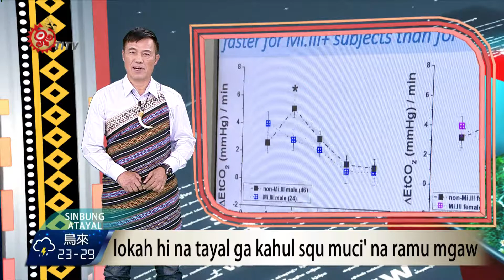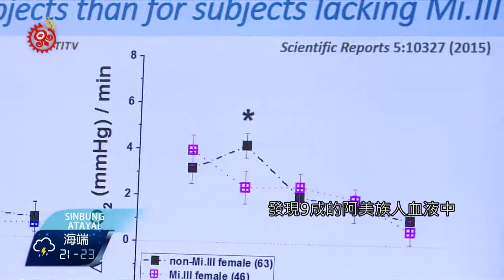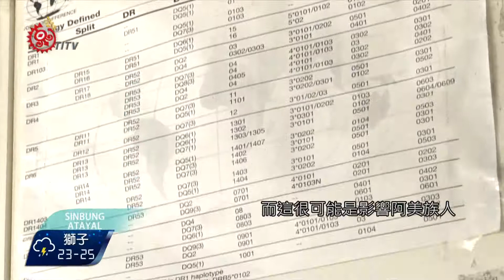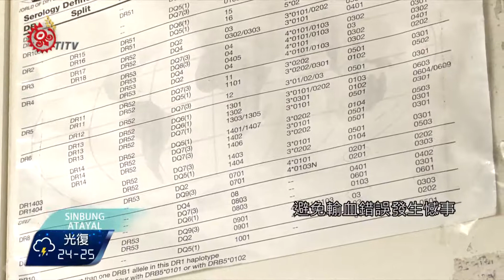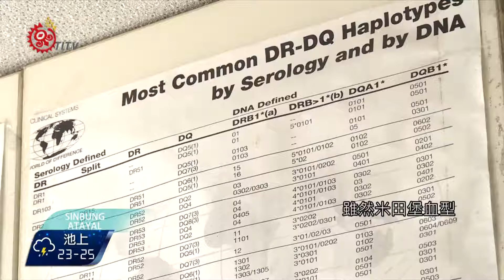世大運原民選手成績佳 米田堡血型引話題 2017-09-02 Atayal TITV 原視族語新聞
世大運，原住民選手在場上大放異彩，也引起miltenberger也就是「米田堡」這種特殊血型的討論，有醫療研究團隊推論，這個血型讓血液裡二氧化碳代謝率高，台灣原住民中尤其是阿美族，驗出有米田堡血型的比率又特別高，因此運動成績與此有關連，不過也有學者批評兩者之間，沒有合理關連性，米田堡基因可能只是其中一項剛好被看到的優勢，也不要忘記能得到金牌，絕對不是只靠天分就能達到這樣的好成績。

阿美族「台灣最速男」楊俊瀚奪下男子百米金牌的那一瞬間，所有國人振奮不已，連世界大學運動總會也特別發布楊俊瀚以黑馬之姿奪牌的訊息，讓世界看到台灣運動員的優異表現，不過這消息對馬偕醫院研究室，研究米田堡血型的同仁來講，並不意外。

根據馬偕團隊的長期研究，認為部分原住民族人在生理上，很有可能在先天呼吸生理上就具有優勢 。馬偕團隊整理出台灣人特殊血型的分布，發現9成的阿美族人血液中帶有國際間認為是極稀有的米田堡紅血球血型第三亞型，而這很可能是影響阿美族人在運動場上表現較佳的部分原因。

研究也指出，白種人帶有米田堡血型的比例，在5萬人中才有1位，另外，1%的國人體內帶有對抗米田堡抗原的異體抗體現象，如果誤用有米田堡血型人的血液來輸血，最嚴重會導致死亡。因此，醫療院所有必要時都必須進行交叉試驗，避免輸血錯誤發生憾事。儘管建立了這項的統計數據，許淳欣博士卻強調，運動表現在生理上不只是與血型有關連，還要與爆發能力以及各項外在條件的配合才能完成。

雖然米田堡血型對於耐力表現有所幫助，包括阿美族以及多個原住民族人，擁有米田堡血型的比例確實較高，但絕對不是只靠天分就可以拿到金牌，還要選手的努力、團隊的支持，才能把成績推上巔峰。